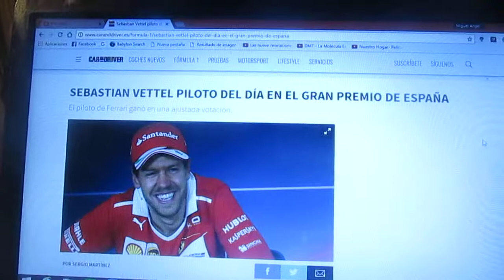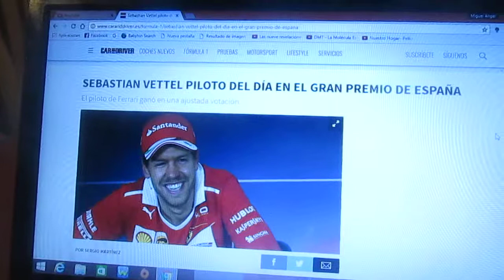Sebastian Vettel escogido piloto de día del GP de España 2017 de F1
En una estrecha votación el alemán de Ferrari fue escogido como "piloto del día" en el GP de España de la Temporada 2017 de la F1